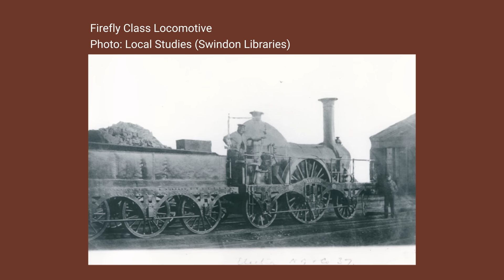An engineer's take on Turner's 'Rain, Steam and Speed' & 'Dutch Boats in a Gale' | National Gallery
Is there engineering in art, as well as art in engineering? We look at Turner's famous depiction of a steam train in 'Rain, Steam and Speed' and stormy seas in 'Dutch Boats in a Gale' (1801). Rob Bell from the Institution of Mechanical Engineers gives us an engineer's take on these two paintings at the National Gallery.

The Institution of Mechanical Engineers was founded in 1847 and has over 100,000 members around the world.

🎨  Painting: 'Dutch Boats in a Gale ('The Bridgewater Sea Piece')'

🎨  Painting: 'Rain, Steam, and Speed - The Great Western Railway'

🎨  Painting: 'Dido building Carthage, or The Rise of the Carthaginian Empire'

The National Gallery houses the national collection of paintings in the Western European tradition from the 13th to the 19th centuries. The museum is free of charge and open 361 days per year, daily between 10am - 6pm and on Fridays between 10am - 9pm.